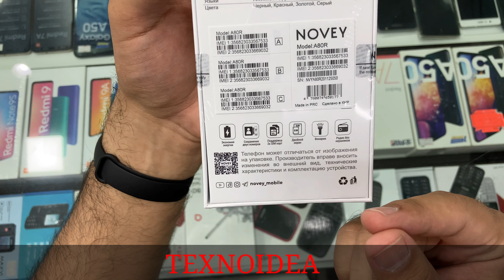Novey A80R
Novey kompaniyasining yangi taqdim etgan Novey A80R telefoni haqida video tavsifimiz(obzorimiz).